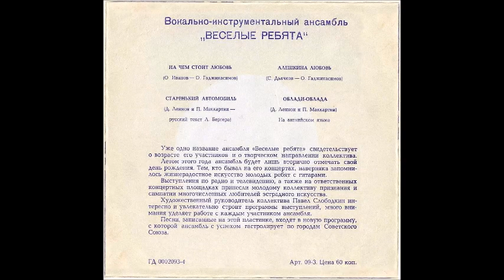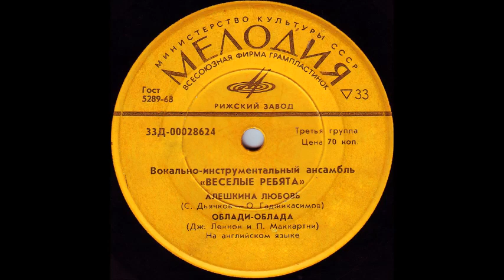ВИА Веселые ребята Алешкина любовь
Музыка Сергей Дьячков, стихи Онегин Гаджикасимов, вокал Леонид Бергер, вокальная группа Валентин Витебский и Юрий Петерсон, запись 1969 года